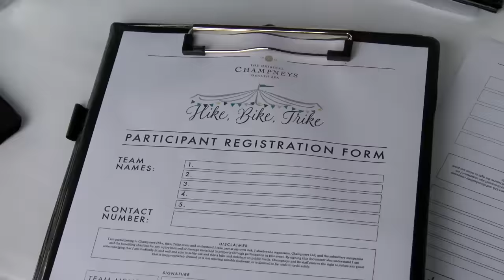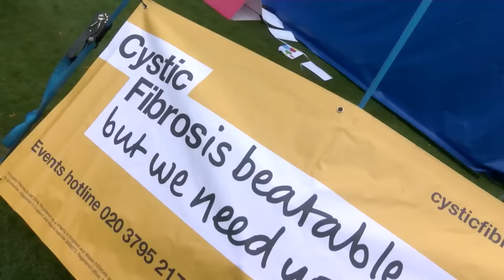Hike, Bike, Trike Challenge And Family Fun Day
We raised £100,000 for BBC Children In Need and The Cystic Fibrosis Trust. Find out how the day played out...